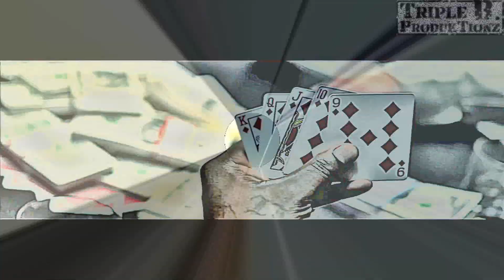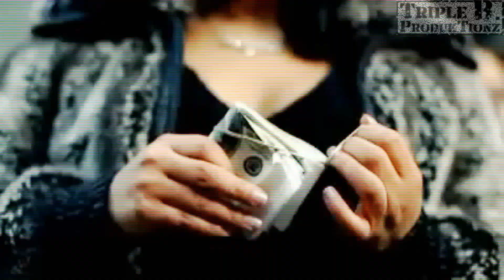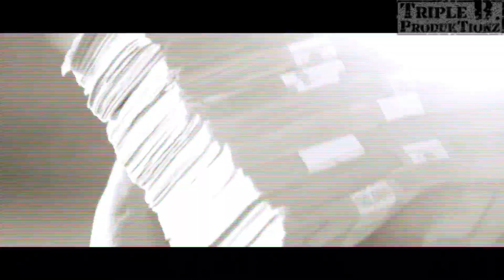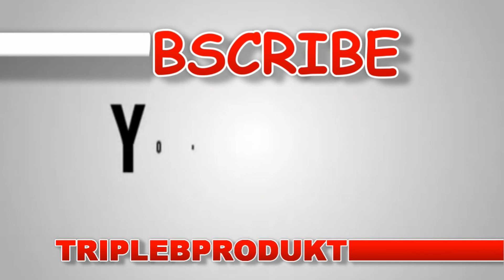Future - Same Damn Time (Triple B Mega Remix Video) + Download Link 2012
This Triple B Remix Features FUTURE &...
YOUNG JEEZY | GUCCI MANE | CASSIDY | CORY GUNZ | RICK ROSS | WALE | GUNPLAY | MEEK MILL
FOLLOW Future ON TWITTER: @1Future

NOTE: For Serious Business Only Add Triple B ProdukTionz To BBM pin:2733F3EE